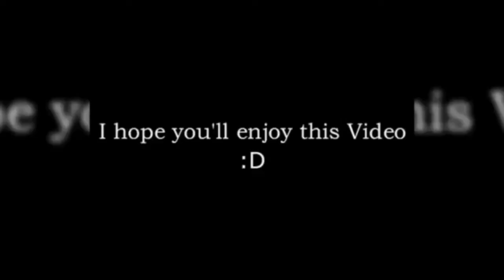Oman Prince Marriage Pakistani Girl | Urdu | Informative lounge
Welcome To new video of informative lounge.
This is the story of half a century ago when a wedding ceremony was held in Karachi in which the doors and walls of Karachi shone with joy. The ceremony was televised and the marriage certificate was signed by the heads of the two countries as witnesses.
This was on July 15, 1968, when Sharif Hussein bin Nasser, the uncle of King Hussein of Jordan, visited Pakistan with the cousin of Prince Hassan bin Talal, the youngest daughter of Ikramullah, the former foreign secretary of Pakistan.
The approval of this relationship sent a wave of joy and happiness across Pakistan.
Sarwat, affectionately known as 'Butlam' by her family, was born in Calcutta on July 24, 1947. She was a graduate of a British higher education institution and was fluent in Urdu, English and French.
He met Prince Hassan a few years ago in the UK, where he was a classmate at Oxford University. Prince Hassan was born in Oman on March 20, 1947 and speaks Arabic, English, Spanish and Hebrew.
Then came the day of August 27, 1968, when the rain from Jordan landed at Karachi International Airport. Earlier, President Pakistan Field Marshal Ayub Khan had arrived in Karachi to welcome the gathering. Barat's plane was flown by King Hussein of Jordan himself.
When the plane landed, the atmosphere at the airport resounded with slogans of "Long live Shah Hussain" and "Long live President Ayub". In addition to Shah Hussein and Prince Hassan, Barat included Jordanian Prime Minister Bahjat Talhooni, Secretary General Zaid Inzamai, Princess Mina al-Hussein, Princess Alia, Princess Basmia and a few other officials.
Ayub Khan welcomed Barat. He was accompanied by Jordanian Ambassador to Pakistan Akash Al-Zain and Pakistan's Ambassador to Jordan Rahat Saeed Chhatari. On the other side was Begum Shaista Ikramullah, the mother of the wealthy, who had done diplomatic work for Pakistan herself, and Naseem Aurangzeb, daughter of President Ayub Khan.
Prince Hassan bin Talal reached his feet and bowed before them. Begum Ikramullah, while offering prayers, placed her hand on his head with compassion.
Barat was presented with the Guard of Honor after which Barat left for the State Guest House. On the paved streets of Karachi, Pakistani people were welcoming Barat with welcome slogans and to catch a glimpse of President Ayub, Shah Hussain and Prince Hassan. Were impatient.
Reception bands were also playing music and showering flowers in many places. Lunch was arranged by Begum Shaista Ikramullah in the Presidency. In the evening, the royal family reached Kashana, the home of Begum Shaista Ikramullah in Clifton, where the henna ceremony was performed, attended by the mother, sisters and close friends of Sarwat, now known as Princess Sarwat.
The seven bridesmaids put henna on the palm of Princess Sarwat and then her friends performed a beautiful oriental dance. The princesses of Jordan were watching the scene in amazement. The city was illuminated that night, but the road from the Presidency to Kashana was decorated with a little more care.
The next day, on August 28, 1968, there was a marriage ceremony at the bride's house. Princess Sarwat's sisters and friends also made a big fuss at the ceremony. Prince Hassan distributed watches and dinars among them, then the marriage ceremony was performed in a simple ceremony.
This marriage was recited by religious scholar Maulana Jamal Mian Farangi Mohalla. The wedding was attended by Jordan's King Hussein, Prime Minister Bahjat Talhoni and Pakistan's President Ayub Khan, as well as senior officials. The marriage certificate was signed by Shah Hussain and President Ayub Khan as witnesses. Then the ritual of RC Mushaf started. Begum Shaista Ikramullah and the women of his house greeted the bridegroom but when the bridegroom came down from the stage to return, it was found that his shoe had been hidden. The bride's sisters took 2,000 dinars and returned the brother-in-law's shoe.